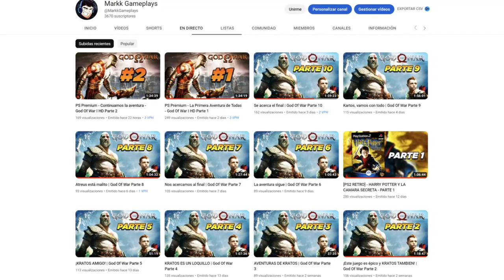Gran Update Gratis - Evento Festival de los Universos | Dragon Ball Xenoverse 2